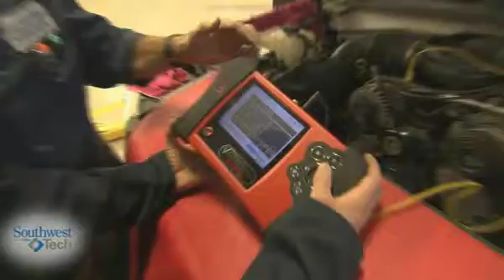Automotive Technician at Southwest Tech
Engineering and technological advances in the automotive industry have created a strong demand for highly skilled auto technicians. The Automotive Technician program at Southwest Tech is certified by the National Automotive Technicians Education Foundation (NATEF) and is designed to prepare the student for an entry level position in this industry.

First year students are trained in proper maintenance practices, including engine, cooling, and steering and suspension. Electrical system service and testing, drivetrain, manual transmission and engine repair procedures are also covered. Emphasis is placed on the development of safe work habits, efficiency, and problem solving skills through out the program.

Second year students are trained to service air conditioning, drivetrain service, brakes, automatic transmissions, fuel, emission and ignition systems. They work with the latest diagnostic test equipment to develop efficient and reliable diagnostic and repair techniques needed to service and repair today's automobiles.

To request more information about Southwest Tech or the Automotive Technician program,